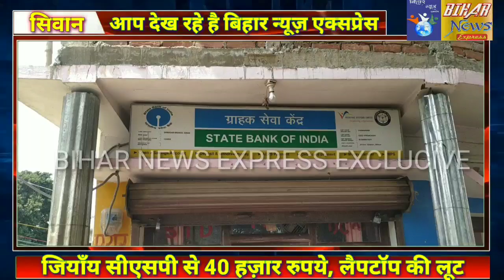सिवान- एसबीआई सीएसपी से 40 हज़ार रुपये के साथ लैपटॉप की लूट। BIHAR NEWS EXPRESS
BIHAR NEWS EXPRESS#SIWAN NEWS#